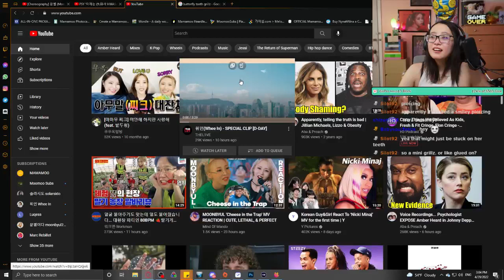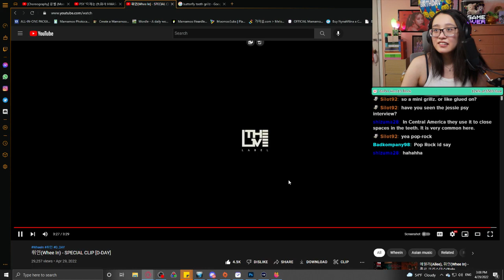Wheein - D-Day Reaction VOD